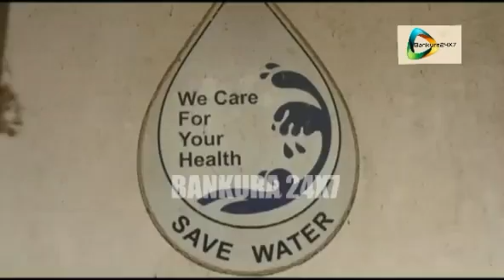বাঁকুড়া মেডিকেলে নেই পর্যাপ্ত পানীয় জলের ব্যবস্থা, জল ভরাতেও সক্রিয় দালাল চক্র!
বাঁকুড়া২৪X7প্রতিবেদন : পর্ষাপ্ত পানীয় জলের ব্যবস্থা না থাকায় বাঁকুড়া সম্মিলনী মেডিকেল কলেজ হাসপাতালে রোগীর বাড়ীর লোক ও আত্মীয় স্বজনরা সমস্যায় পড়েছেন। জল নিতে হলে দীর্ঘক্ষণ লাইন দিয়ে দাঁড়াতে হচ্ছে। অনেক সময় ওয়ার্ডে জল মেলেনা। তাই, রোগীর জন্যও পানীয় জল আনতে গিয়ে চরম অসুবিধার মধ্যে পড়ছেন অনেকেই। জল ভরতে গিয়ে কাভার হয়ে যাচ্ছ ভিজিটিং আওয়ার ও!
 জেলার, এই হাসপাতালে হাজার, হাজার মানুষের নিত্য যাতায়াত। তার ওপর, রোগীরা রয়েছেন। সামনেই গরমের মরসুম। তাই, তখন এই সমস্যা আরও প্রকট হবে বলে আশঙ্কা করছেন সকলেই।
 এই অবস্থায়, হাসপাতাল কতৃপক্ষের কাছে অভিযোগ জানিয়েও সমস্যা মেটেনি ফলে ক্ষোভে ফুঁসছেন আম জনতা। উঠছে, দালাল রাজের অভিযোগও? এমন কী!  জল ভরতেও 'পেড ম্যান'- চক্র সক্রিয়!যা, জল নিয়ে কার্যত দালালীর  নতুন ভার্সন  বলা যায়। তবুও হেলদোল নেই প্রসাশনের!
এদিকে, এবিষয়ে মুখে কার্যত কুলুপ এঁটেছেন হাসপাতাল কতৃপক্ষ।ফলে, পানীয় জলের সমস্যা থেকে দালাল রাজ! এসব সমস্যা  মেটা যে, বিঁশবাও জলে তা বলাই বাহুল্য!!!
দেখুন ভিডিও।